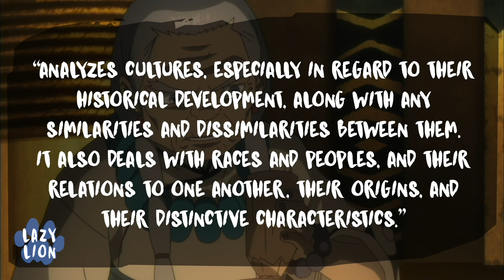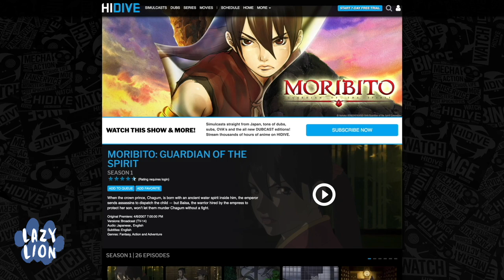Moribito: Guardian of the Spirit - An Anime Review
If you want to watch anime’s sharpest spear wielder in action then we highly recommend this series. Moribito: Guardian of the Spirit is not only filled with thrilling action but also a truly breathtaking story.

In this video we’ll be covering the story and creative process of Moribito as well as the real-world inspiration behind some key aspects of the series; so if that’s something that’d interest you then get ready for an adventure across foreign lands.

And if this video isn’t enough to answer all your burning questions on Moribito then you can also check out our blog, where we'll be going over the historical conflicts between the Ainu people and Japan.

For more content check out:
 / lazylion.pr   ...

 / maromanias

WHERE TO STREAM: HIDIVE

BREAD CRUMBS BELOW ☟

TV/MOVIES:

- InuYasha (2000)
- Deer King (2021)
- Erin (2009)
- Ghost in theShell (1995)
- Jin-Roh: The Wolf Brigade (1999)
- Blood: The Last Vampire (2000)
- Ghost in the Shell: Stand Alone Complex (2002)
- Golden Kamuy (2018)

IMAGES:

A Japanese samurai and Ainu in Hokkaido around 1775. Ainu Genre Ema

Ainu Group from Japan in Department of Anthropology exhibit at the 1904 World's Fair.

Ainu people partaking in singing and ceremonial round dance
National Museum of Denmark from Denmark - Ceremonial round dance, resembles the Japanese Bon-Odori (Temple dance in which the departed are commemorated) Uploaded by palnatoke
Japan – Ainu, Hokkaido. Photographer: S. Kinoshita No. es_b_00523

Jomon civilisation, 2500-300 BC Late Jomon period village, drawing, Japan by DeAgostini
DE AGOSTINI PICTURE LIBRARY / Contributor